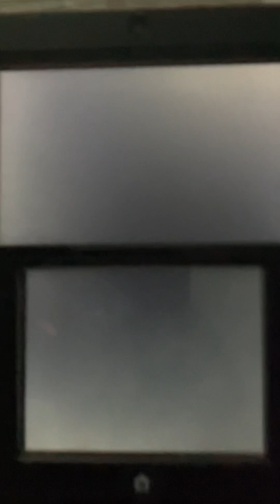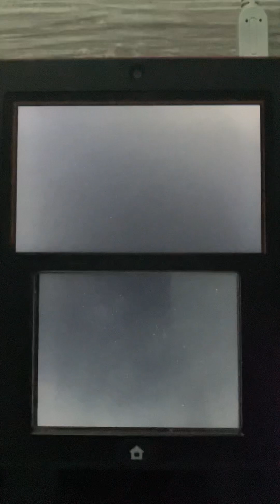Pokémon omega ruby holes